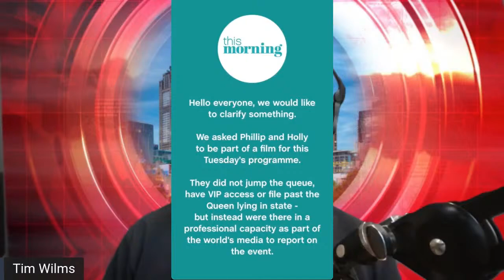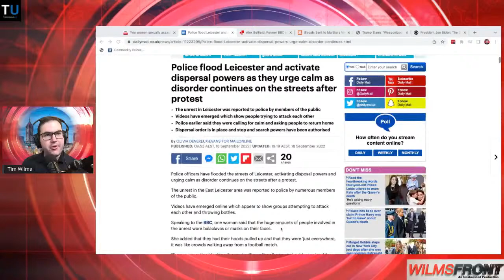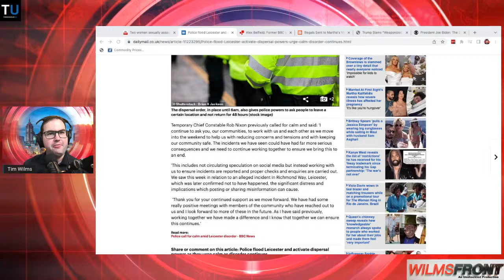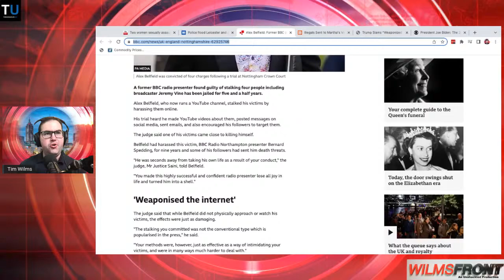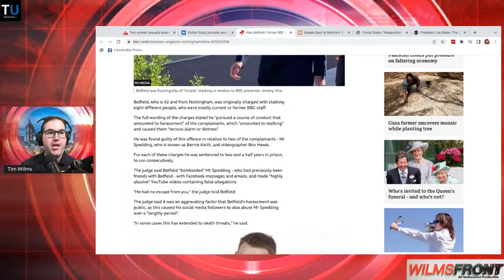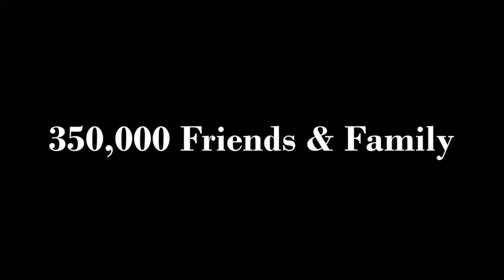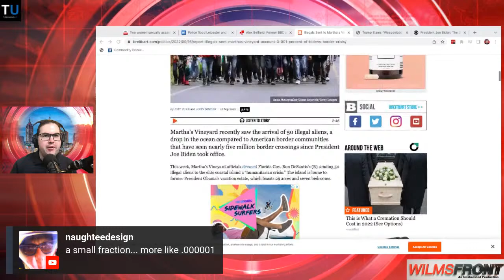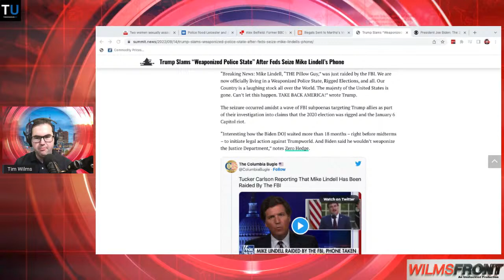TNE 71 Martha’s Illegals Yard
Progressive elites on Martha's Vineyard deport illegal aliens while some arrive at Kamala Harris' house. Hurt feelings see British broadcaster Alex Belfield jailed for over 5 years. Another week of immigration and free speech double standards on Tim's News Explosion as Queen Elizabeth is finally laid to rest.

While the traditions of the UK have been on display to mark the Queen's death so has the modern diversity of the nation. Two women were sexually assaulted while in the queue to view the Queen’s coffin lying in state. Riots have broken out in the city of Leicester between Muslims and Hindu communities.

Alex Belfield host of the Voice of Reason was sentenced by a judge to over 5 years in jail after being found guilty by a jury of 'stalking' 4 people associated with the BBC. Alex is an ex-BBC radio DJ who exposed bad practices at the BBC. He never physically interacted with any of the 4 but was found guilty because he hurt their feelings and others said mean things about them online. Alex's YouTube channel has 358k and performed live in-person shows which meant his influence was too great for some.

Florida Governor Ron DeSantis flew 50 illegal aliens to Martha's Vineyard, an Island off the coast of Massachusetts home to the Obamas and Oprah. It's where Ted Kennedy drove a woman to her death in 1969. The illegals were quickly detained at a Cape Cod military base. Texas Governor Greg Abbott has been sending illegals to Kamala Harris' house.

Mike Lindell the My Pillow Guy has been raided by the FBI who wanted his phone believing him to be a witness in an electronic voting information leak case. This sounds like a pretext for the FBI to make trumped-up charges against Lindell as they did with other Trump associates Mike Flynn, Paul Manfort, and Roger Stone.

In an interview with Scott Pelley on CBS 60 Minutes, Joe Biden declared the pandemic is over. Yet the US won't allow unvaxxed foreigners into the country unless they come illegally through the Southern Border.

Music and Graphics by James Fox Higgins
Voice Over by Morgan Munro